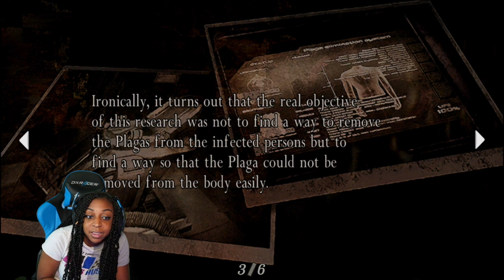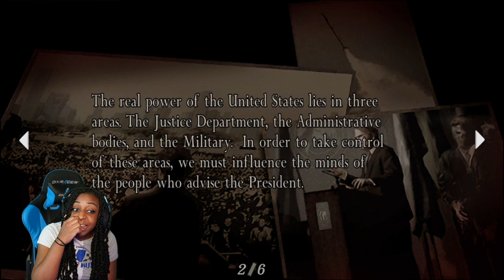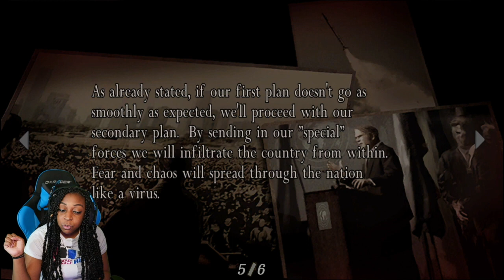GET THIS OUT OF ME!!! | Resident Evil 4 ENDING!!!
I AM BACK!!! But with a sore throat :/
But anyways, in todays gameplay of Resident Evil 4, Leon faces off with Saddler for the last time, and Ada decides to pull a fast one on Leon right at the end!!!